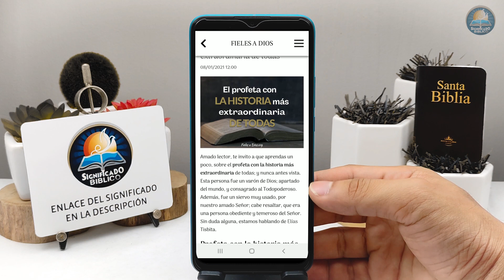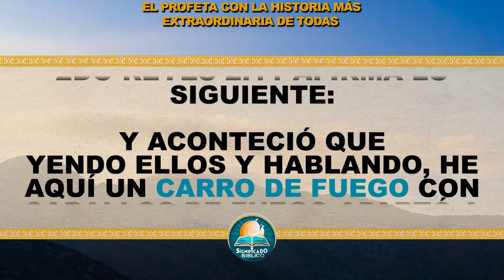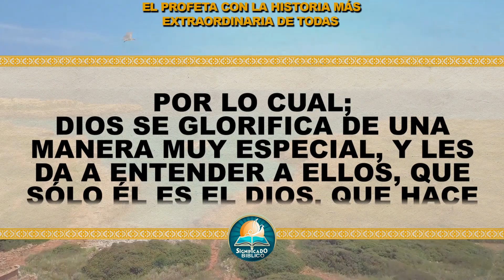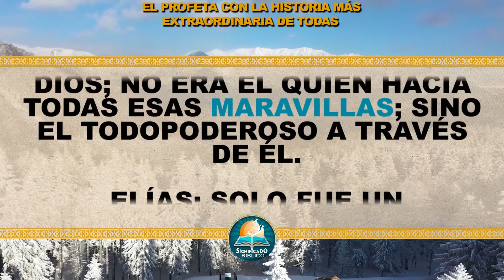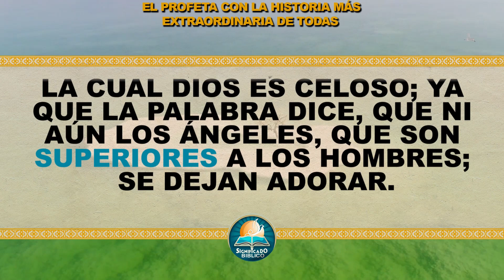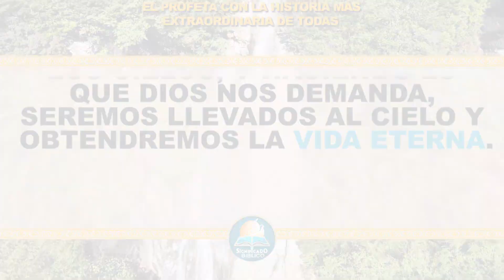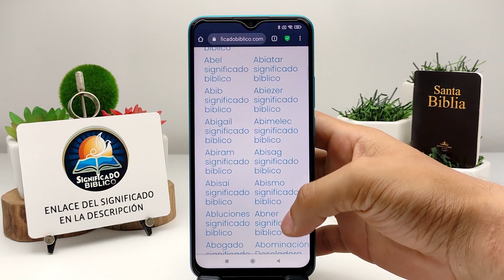🙏 El profeta con la historia mas extraordinaria de todas 🙏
Aquí en @Significado Bíblico os compartimos El profeta con la historia mas extraordinaria de todas, esta persona fue un varón de Dios; apartado del mundo, y consagrado al Todopoderos

Bendiciones